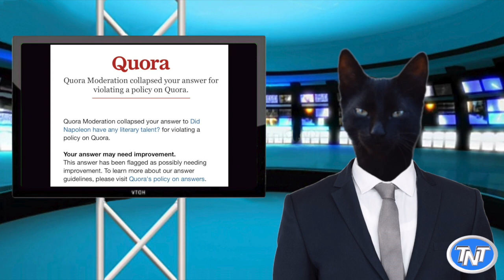Quora collapses!!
Tonight on Tanster News Tonight, special commentator Allen continues to explore the odd developments at Quora and their persistent collapse of answers about Napoleon provided by the Tanster.